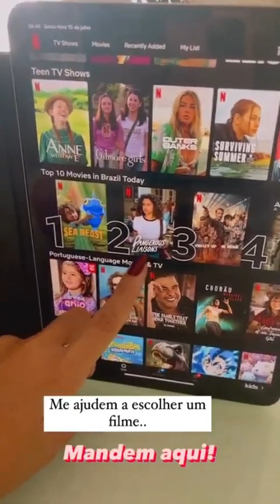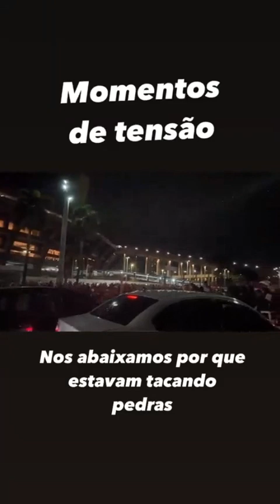TORCEDORES DE FLAMENGO ATACA A VAN ONDE ESTAVA RAFA E LUIZ E COMECA APEDREJAR😪 + POLICIA INTERVEM.🙏